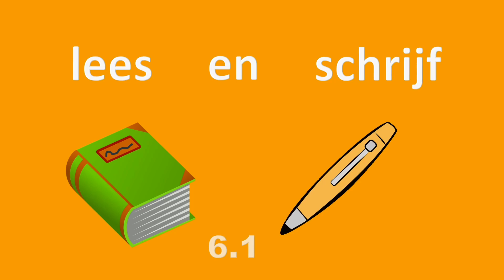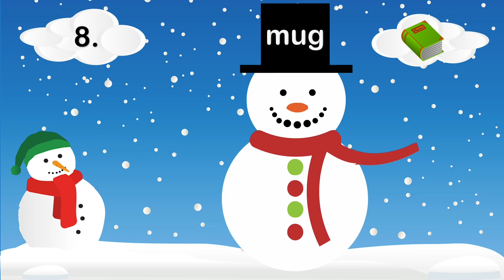Lees en schrijf 6.1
Dit filmpje kan gebruikt worden bij de methode veilig leren lezen, nadat in kern 6 de eerste drie letters zijn aangeboden. Het werkt als volgt: het woord wordt eerst gelezen (dit is wanneer het boek zichtbaar is). Wanneer de pen zichtbaar wordt schrijft de leerling het woord op een blaadje of legt de letters op het magneetbord. Het filmpje kan op pauze gezet worden. In totaal kunnen er acht woorden geschreven worden. Dit filmpje kan gebruikt worden bij de methode veilig leren lezen, nadat in kern 6 alle letters zijn aangeboden. Het werkt als volgt: het woord wordt eerst gelezen (dit is wanneer het boek zichtbaar is). Wanneer de pen zichtbaar wordt schrijft de leerling het woord op een blaadje of legt de letters op het magneetbord. Het filmpje kan op pauze gezet worden. In totaal kunnen er acht woorden geschreven worden. Na het filmpje kunnen de stickers (van de maan-versie) achter de woorden worden geplakt.
De leerling kan dit zelfstandig op een tablet doen, maar klassikaal op het digibord is natuurlijk ook mogelijk.